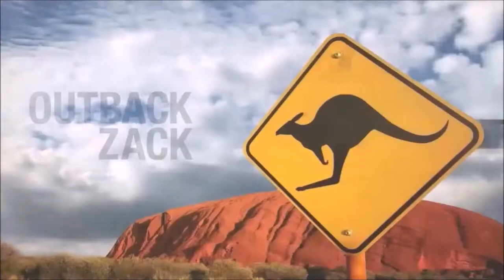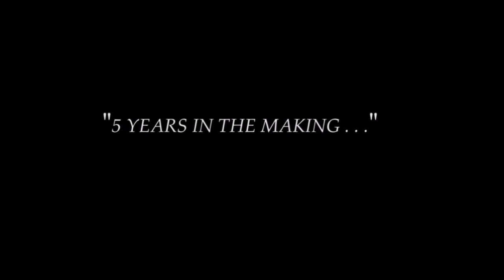OUTBACKZACK Screener version1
OUTBACK ZACK aka Zack Heart entertains and educates up close on incredible stories about the amazing animals in our world in a fun, funny, exciting, action-adventure reality show..